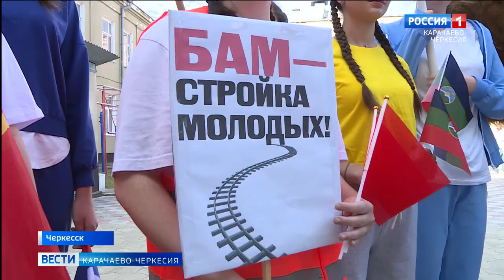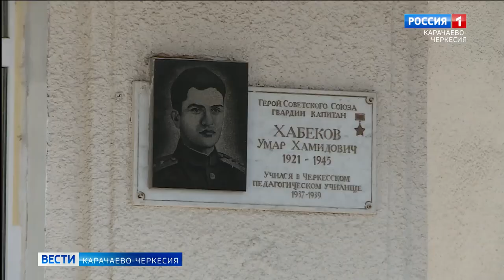В Карачаево-Черкесском педагогическом колледже им. Умара Хабекова прошел большой спортивный праздник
Без прошлого нет настоящего и будущего. Пример тому большой спортивный праздник в Карачаево-Черкесском педагогическом колледже имени Умара Хабекова, где юные студенты продемонстрировали основные события в жизни нашей страны, которые вошли в историю нашей республики и страны в целом.